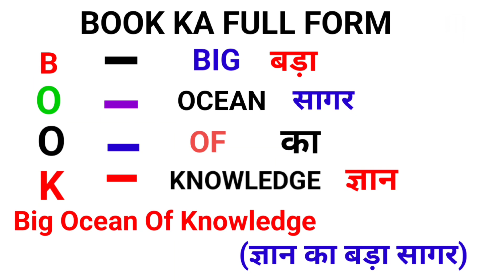book ka full form#full form of book#youtubevideo#viral#trending🙏🙏🙏